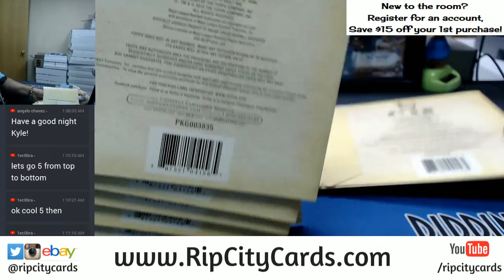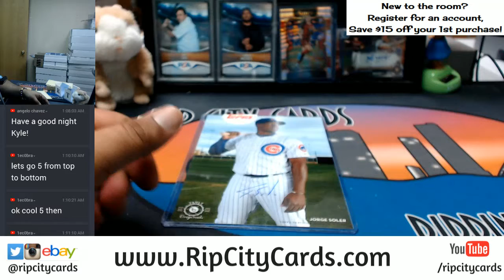GIVEAWAY! 2015 Topps Vault Baseball Box #2 RCC 12152017